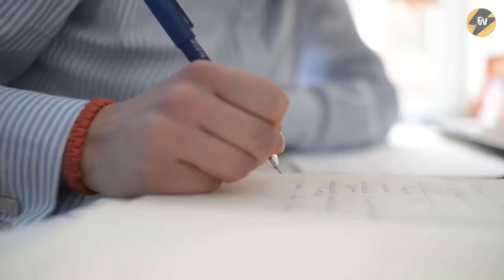38-Year-Old Woman Wrote Her Own Obituary, We All Need To Read It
38-Year-Old Woman Wrote Her Own Obituary, We All Need To Read It. When Sonia Todd wrote her own obituary, it stood out from the rest. It didn't just tell others about her life. It contained a few truths.

38-Year-Old Woman Wrote Her Own Obituary, We All Need To Read It. When Sonia Todd wrote her own obituary, it stood out from the rest. 38-Year-Old Woman Wrote Her Own Obituary & We All Need.